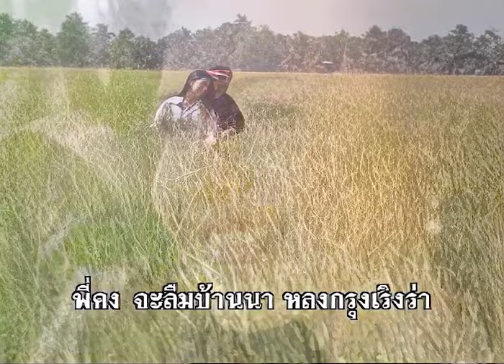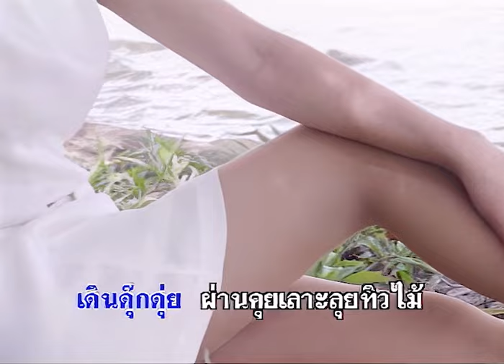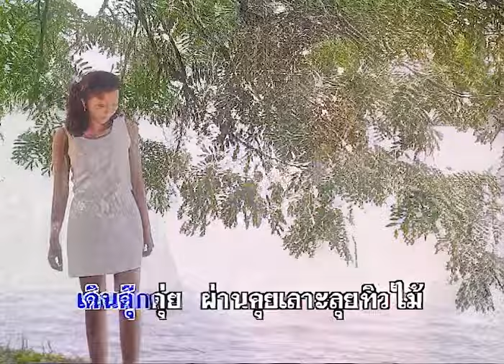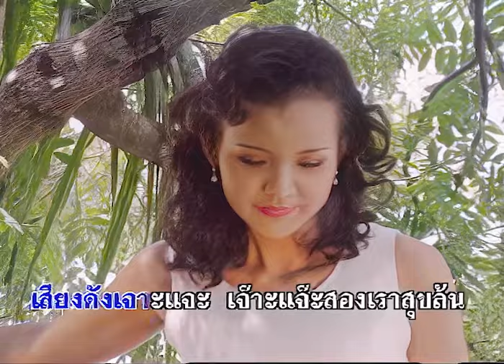อดีตรักบ้านนา - กาญจนา มาศิริ ชุด ผู้ใหญ่บ้านหนุ่ม【Official MV】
เพลง อดีตรักบ้านนา
ศิลปิน : กาญจนา มาศิริ
คำร้อง-ทำนอง : บุญชัย ชูพินิจ
อัลบั้ม : ผู้ใหญ่บ้านหนุ่ม